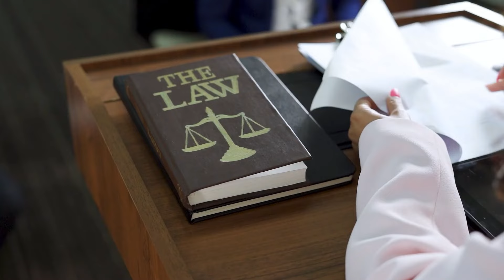Statute Stories: The Judicial and Bar Council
Group 9
Cristine Joy Dardo
Lizza Marie Casidsid
Allamar Robles

Topic: Section 8, Article VIII of the 1987 Constitution

This video talks about the unsung heroes behind the scenes, the Judicial and Bar Council. The Judicial and Bar Council (JBC) is a crucial body in the Philippine legal system, responsible for selecting and recommending judicial candidates. Originating from constitutional reforms in 1987, the JBC ensures a fair and impartial Judiciary, maintaining the principle of separation of powers and preserving the rule of law. The JBC, consisting of seven members, evaluates the nominees' qualifications, competence, integrity, and moral character through a rigorous selection process.

The JBC's responsibility extends beyond mere nomination; it actively engages in safeguarding the public's interest by ensuring that only the most deserving candidates ascend to judicial positions. The Council's discerning scrutiny aims to maintain the highest standards of legal competence and ethical conduct within the Judiciary, thereby fortifying public trust in the legal system.

The Judicial and Bar Council serves as the vanguard of legal excellence, safeguarding the Judiciary from undue influences and ensuring that justice is administered by the most qualified and morally upright individuals. As a beacon of transparency and fairness, the JBC not only shapes the trajectory of the legal profession but also plays a pivotal role in fostering public trust in the judicial system. In a society where the rule of law is paramount, the Judicial and Bar Council stands as a testament to the unwavering commitment to justice and the preservation of the foundations upon which a just and equitable society is built.

We had an incredible experience with video making about law through Sir Mann’s class and we are so thankful that he gave us this opportunity. Through this, we understood this topic even more deeply and we also enjoy watching the videos created by our other classmates. We hope that we will still be in your class in the future, Sir Mann. More power to your channel!